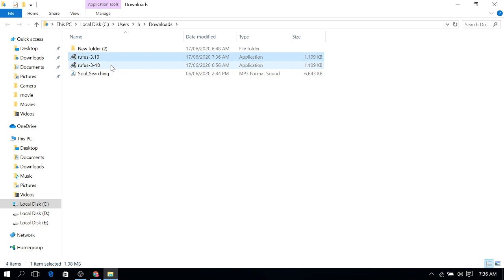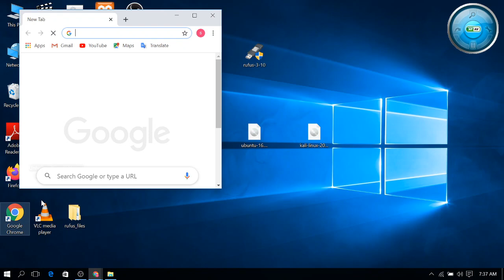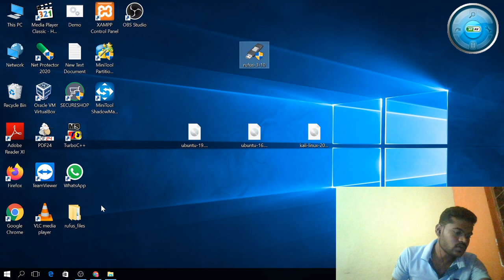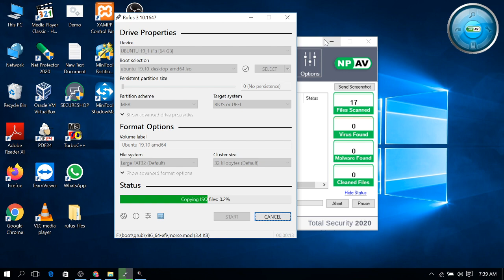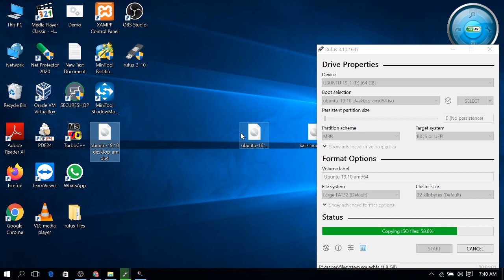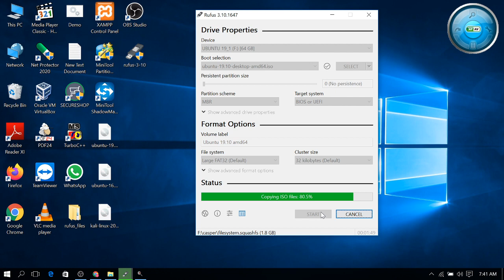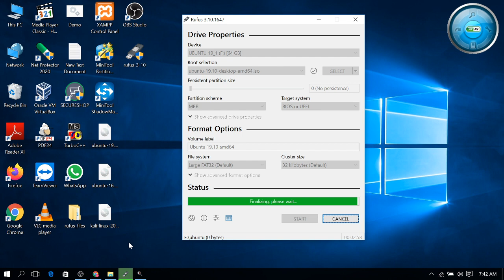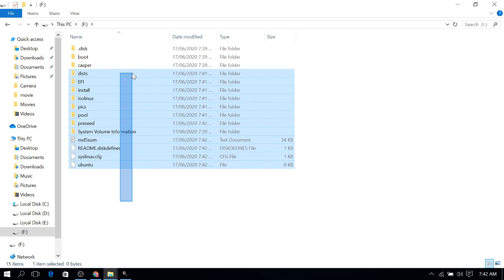How to make bootable pendrive of kali Linux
How to make bootable Pendrive in the Marathi Language

If you see this video you can easily understand how to make bootable USB/Pendrive

Comment your Problems I will give Support making Videos on that Problem.